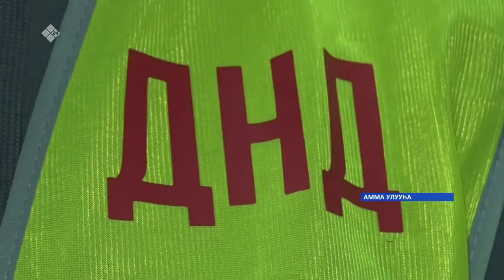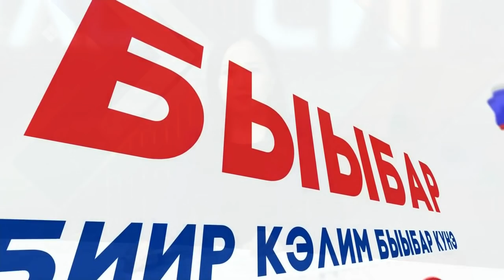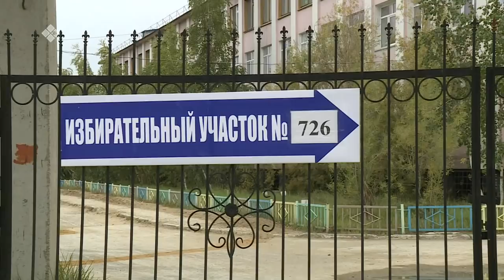«Саха сирэ» информационнай биэрии. Атырдьах ыйын 12 күнэ, 18:00ч.